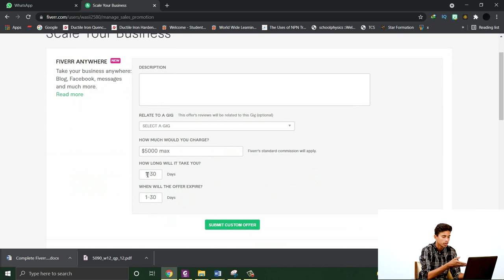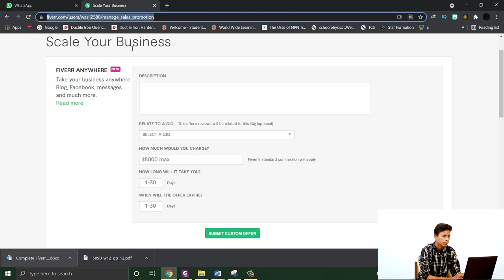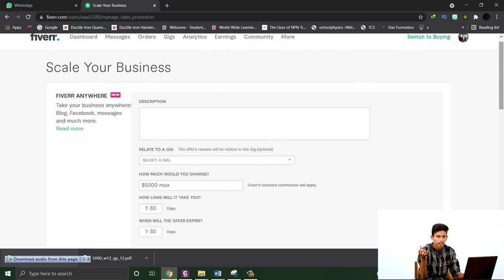17: Fiverr: How to promote your gig || Free Online course?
Save Yourself Time by Knowing What Works on Fiverr
This course will show you what it takes to be a truly successful Fiverr seller. You'll cover the ins and outs of developing your offer so you'll understand what it takes to create and launch a service that sells. With the tips and strategies you'll learn, you'll be able to save time and effort so you can generate a second income from one or more Fiverr services

Content & Overview
Whether you're looking to build a side income, get paid to learn a new skill, or test business ideas at a micro level, this course will help you achieve your goal.
I'll reveal every tactic, trick, and secret I have learned over the last 1.5 years selling on Fiverr.
This course is a valuable investment, especially when you can earn back the cost of it in just a few sales on Fiverr.
So when you're ready to start your Fiverr business, hit the "take this course" button.
But don't wait too long, because every moment you hesitate you're missing out on cold hard cash!
Believe me, the only regret you're going to have is that you didn't find this course 6 months ago or your money back!